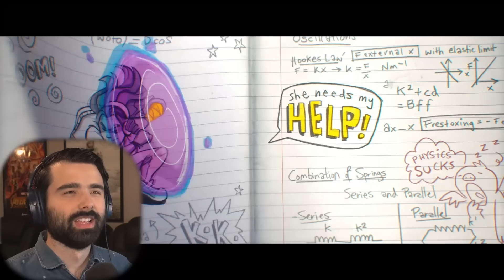THE MARVELS Movie Reaction MCU First Time Watching!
THE MARVELS MOVIE REACTION! Today I'll be watching a film I have never seen before The Marvels released in 2023 for the first time. Watch the ENTIRE Movie with me?

Carol Danvers, aka Captain Marvel, has reclaimed her identity from the tyrannical Kree and taken revenge on the Supreme Intelligence. However, unintended consequences see her shouldering the burden of a destabilized universe. When her duties send her to an anomalous wormhole linked to a Kree revolutionary, her powers become entangled with two other superheroes to form the Marvels.

FULL-LENGTH & EARLY ACCESS to ALL VIDEOS, NO WATERMARKED VIDEOS, SPECIAL REQUESTS, Videos with NO ADS! Thank you to those that choose to support me, so I can continue these videos!

HUGE Thanks to Patreons for making these videos possible!

*Feel free to use this reaction in any compilation but with credit*